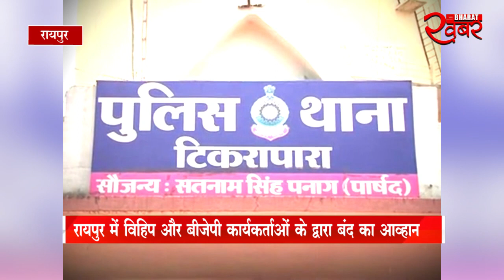चक्काजाम पर एफआईआर!........खबर भारत...khabar bharat..